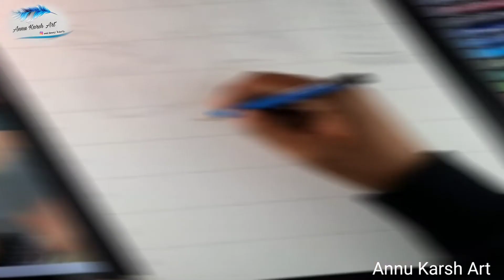Shivaji Maharaj Drawing | How to Draw Step-by-Step Outline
Shivaji Maharaj Drawing | How to Draw a Step-by-Step Outline

in this video i show you How To draw Chatrapati Shivaji Maharaj drawing using  grid method. Step by step for Beginners .

paper - brustro 300gsm watercolor paper a3
pencil - Apsara  2b,
Color-  doms oil pastel

Cover Tropic:-
1. Shivaji Maharaj drawing
2. Shivaji maharaj drawing easy
3. Shivaji maharaj drawing step by step
4. Shivaji maharaj drawing simple
5. Shivaji maharaj drawing sketch
6. Shivaji maharaj drawing oil pastel
7. Shivaji maharaj drawing colour
8. Shivaji maharaj drawing video
9. shivaji maharaj shadow drawing
10. Shivaji maharaj face painting
11. Shivaji maharaj name drawing